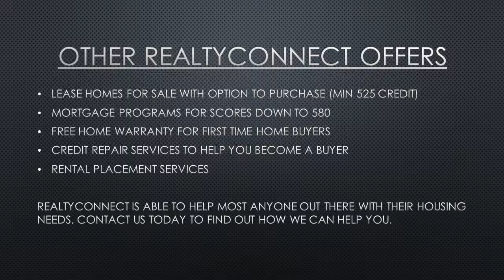Grant money home buyer Champlin mn